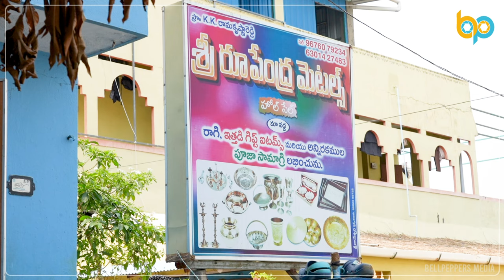అజ్జరం ఇత్తడి సామాన్లు కొత్త Collection|Ajjaram Wholesale Brass Items | Home Decoration Brass Items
Ajjaram Wholesale Brass Items | Home Decoration Brass Items | Brass Wholesale  in Andhrapradesh

Hi,

We are team of professionals from television content creation background with an experience over a decade want to give you a authenticated, knowledgeable, entertaining content without any bios or nonsensibilities.